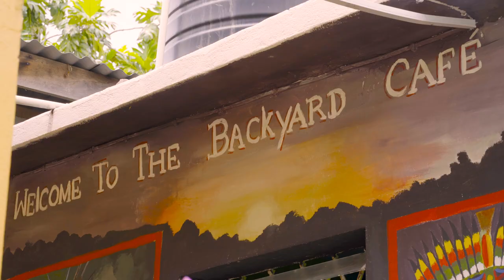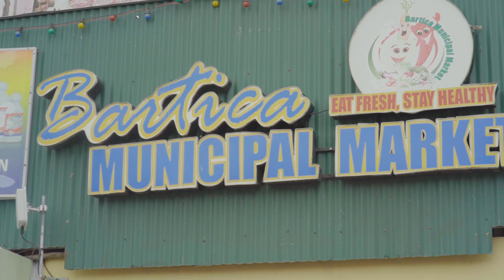Chef Dev Tastes Guyana | Full Video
Traveling through my Motherland was one of the most fulfilling experiences of my life. I consider myself fortunate and grateful to share this experience with the world.

0:45 Randy's Exclusive Egg Ball
Address: Church St & Albert St, Georgetown, Guyana
Must Eat: Egg Ball with Sour & Hot Sauce

02:07 Mon Repos Market
Location: North Mon Repos, East Coast Demerara, Guyana
Bustling marketplace, excellent for fresh fish, meat, produce and clothing

06:32 Sunny & Sweetie Roti Shop
Address: 17 Public Mon Repos, Georgetown, Guyana
Must Eat: Fresh Juices, Duck Curry, Bake and Saltfish, Coconut Choka

07:52 Stabroek Market
Location: Robbstown, Georgetown, Guyana (RR5M+W2V)
Must See: Clock Tower
Demerara River Port for goods and marketplace vendors, excellent for fresh fish, meat, fresh produce and clothing

08:50 Bourda Market
Location: Bourda, Georgetown, Guyana
Must Eat: Fresh produce, Chicken foot soup, fried Banga Mary fish

09:30 Backyard Cafe Guyana
QRVR+2G9 Georgetown, Guyana
Must Eat: Everything! *Achar shrimp with cassava farine is a speciality

17:57 Fireside Cooking Session
Mahaica, Guyana

22:27 Swart Hoek
Swart Hoek (Locality), Essequibo, Guyana
Dish: Baigan Choka

24:09 Shipwreck
Dish: Pickle Mango

26:30 Bartica
Essequibo, Guyana
Must See: Local Market

27:23 Swart Hoek
Dish: Red Snapper & Cassava Fishcakes

31:30 Tocuma Indigenous Touch
Address: Seawall, Georgetown, Guyana
Must Eat: Tambaqui Fish Tuma, Labba, Farine